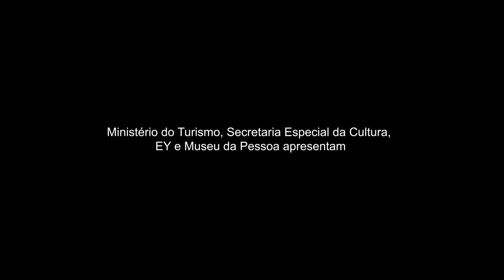Ser mãe com dois empregos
A história de seus pais e a vinda para São Paulo.  A época do vestibular e o curso de Enfermagem na USP. A especialização em enfermagem obstétrica e as histórias marcantes do trabalho nos hospitais. Os primeiros anos da filha Marina e os desafios da vida profissional. A catapora da filha. O nascimento de Caio, seu segundo filho, e o início da Alergoshop. O pioneirismo no mercado nacional de produtos hipoalergênicos.

Esse projeto foi viabilizado pela Lei Federal de Incentivo à Cultura (PRONAC 20.4741), por meio da Secretaria Especial de Cultura do Ministério do Turismo, com patrocínio do EY e realização do Museu da Pessoa.